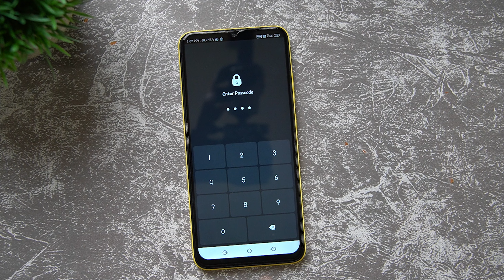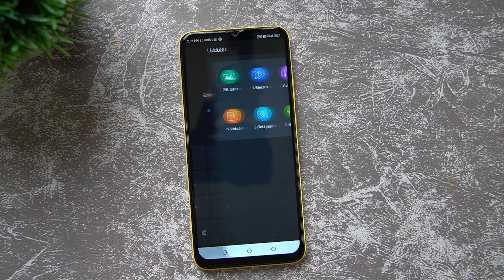பாக்குறதுக்கு அதே மாதிரி இருக்கும் ஆனா வெற | How to Hide Images Videos in Mobile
hi friends in this video we have to see how to hide photos videos audios in mobile so please watch this video and if you like this trick share this video to your friends.